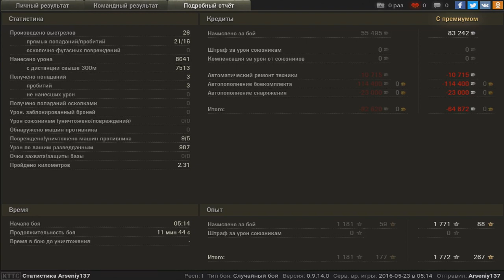ТопЛБЗ ПТ-15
ЛБЗ на тоненького 3